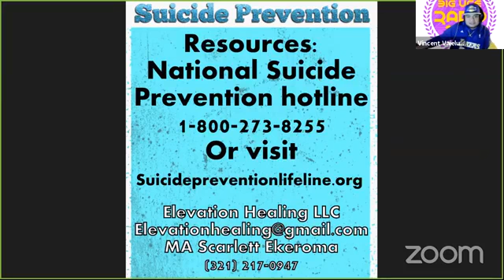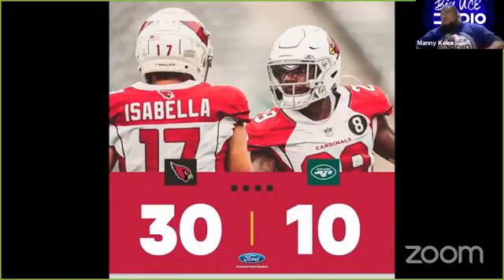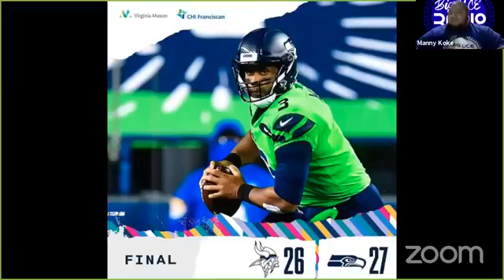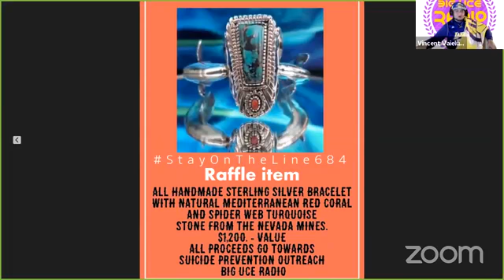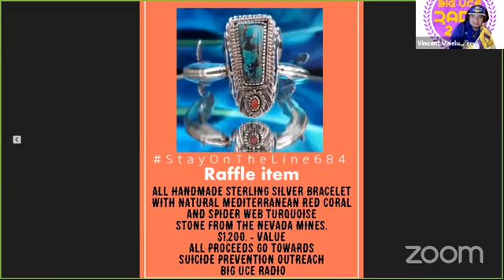BIG UCE RADIO LIVE EPISODE 39 - PASTOR JOHN LIULAMAGA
Jerusalem High with Pastor John Liulamaga from San Diego.